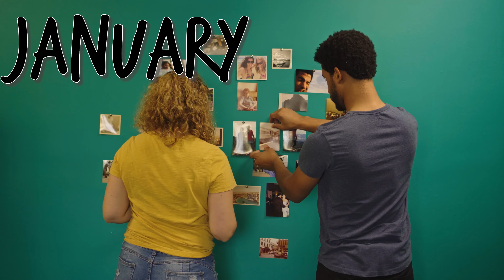12 Months - Full Trailer - Authentic Romantic Film Made in Real Time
Taking authenticity in filmmaking to a new level, 12 Months was shot + written one month at a time over the course of a year.

A hyper-realistic diversion from the usual rom-com, 12 Months candidly portrays moments that are commonly experienced but rarely shown as it follows the story of Ellie and Clark, a millennial couple, navigating the peaks and valleys of a new relationship.